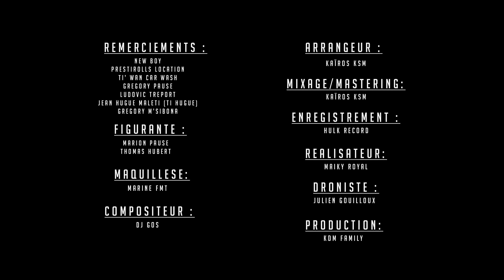Dimix Staya - Sorry - Clip officiel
Dans cette vidéo on vous présente le clip officiel "Sorry" de notre artiste Dimix Staya
Auteur/Interprète : Dimix Staya
Compositeur : Dj Gos
Editions Mustapha Bahdi 2021
Production : KDM Family
Enregistrement : Hulk Record
Arrangeur : Kaïros KSM
Mixage/Mastering : Kaïros KSM
Droniste : Julien Gouilloux
Maquilleuse : Marine FMT
Réalisateur : Maiky Royal
Figurants : Marion Pausé / Thomas Hubert
Remerciements : New Boy / Prestirolls Location / Ti' Wan Car Wash / Ludovic Treport / Ti Hugue / Gregory M'SIBONA

Bon visionnage!